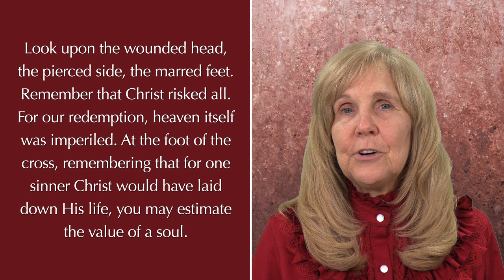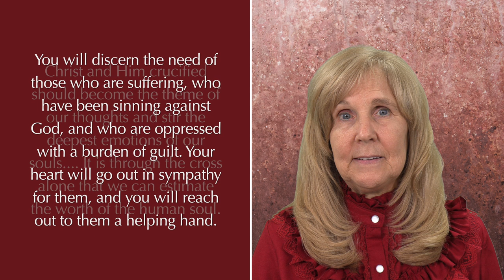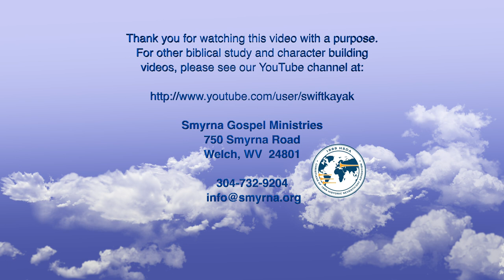youtube video #-9eGJUX7n_E